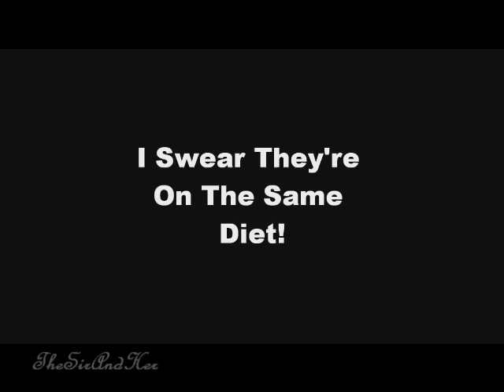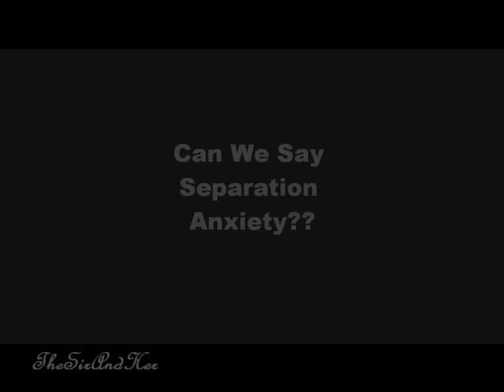Day In The Life of Minnie (My Cat)